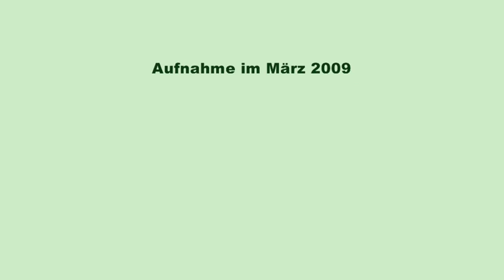Mobile Web: Fachgespräch zu technischen Aspekten der Anwendung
Studierende meiner Lehrveranstaltung «Business Information Systems - Going Mobile» führten ein Fachgespräch mit Marcel Albertin, CTO eines Internet-Dienstleistungsunternehmens. In den folgenden Interviewausschnitten stehen technische Aspekte der Anwendung im Unternehmen im Mittelpunkt.